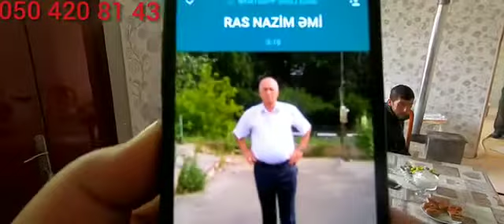24 yanvar 2020